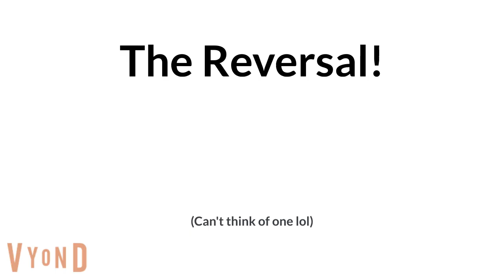A Boy's Life: The Reversal!